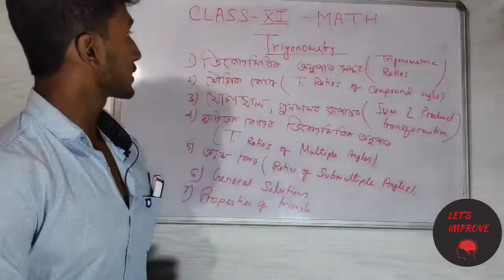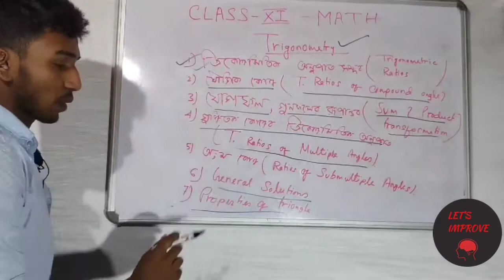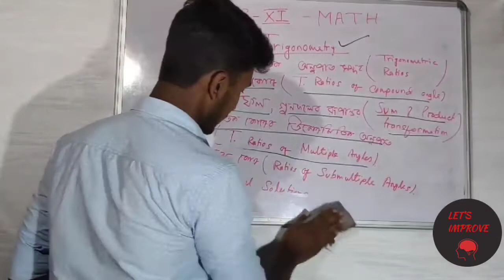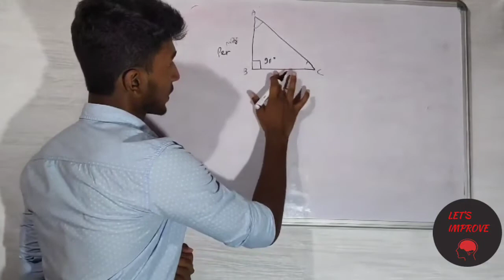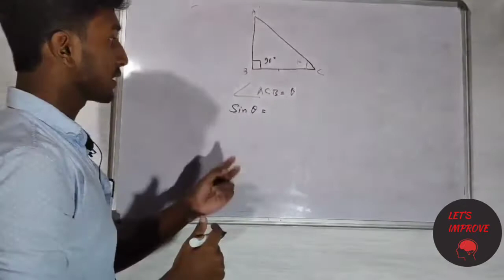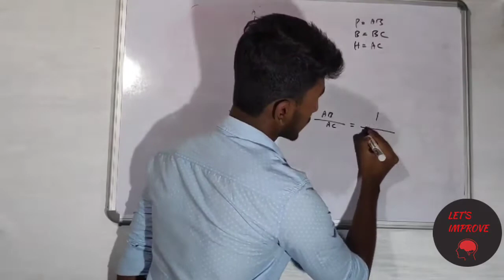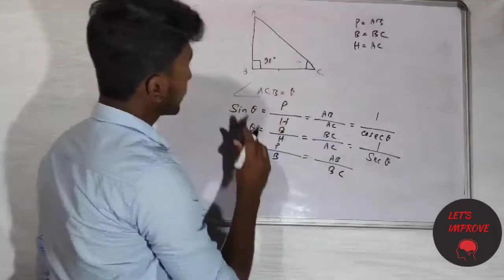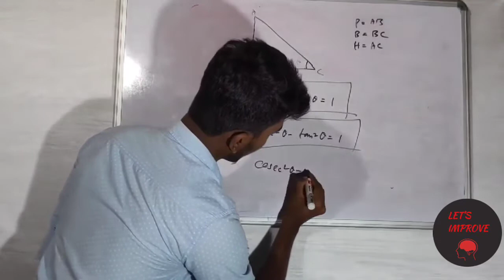Introduction to Trigonometry | ত্রিকোণমিতি | class 11 | Detailed info | Let's Improve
Hi!
This is Sayan here. I welcome all of you to my channel Let's Improve.
In this video we are starting Trigonometry of class 11. This is a introduction video on trigonometry.

topics covered:
Introduction to Trigonometry ,Introduction to Trigonometry class 11, trigonometric ratios, syllabus of trigonometry, class 11 math, class 11 mathematics,  ,ত্রিকোণমিতি class 11,ত্রিকোণমিতি.

1. trigonometric ratios of any angle
2. trigonometric ratios of compound angle
3. trigonometric ratios of multiple angle
4. trigonometric ratios of submultiple angle
5. general solutions
6. properties of triangle

I hope this video was helpful for you. Go through the next videos to learn more.